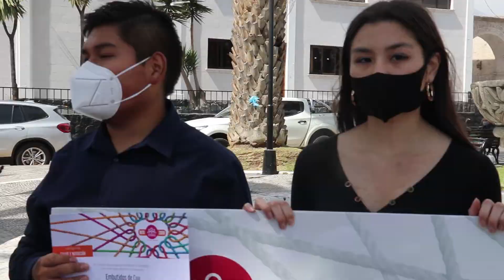Santamarianos ganan reto empresarial “Hombro a Hombro”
Estudiantes de Ingeniería Comercial desarrollaron propuesta innovadora, ecológica de producción de salchicha de cuy

UCSM - AREQUIPA